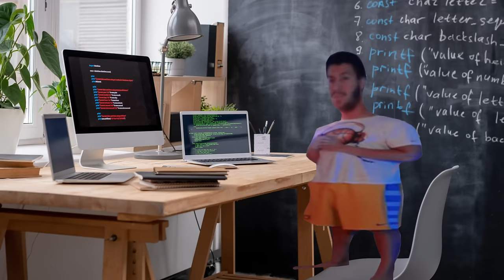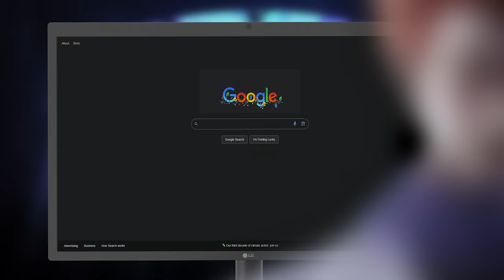So we turned HUNTER X HUNTER into a DRINKING GAME (ft LeanandCuisine and RashadStark)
In what is likely the final drinking game for some time, I had to cover my favorite anime!